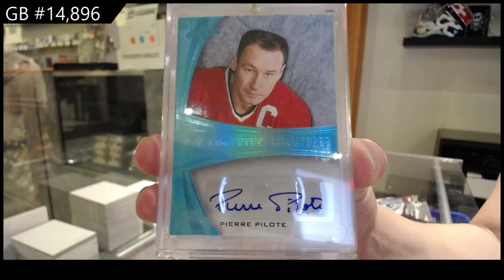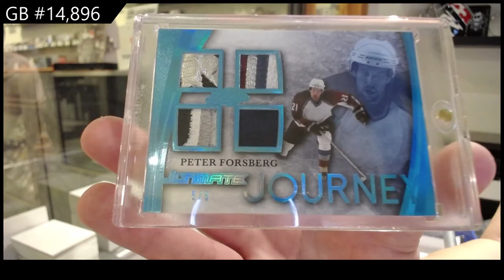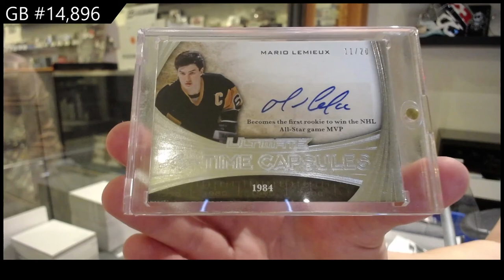15-16 Leaf Ultimate Hockey Box Break - C&C GB #14,896